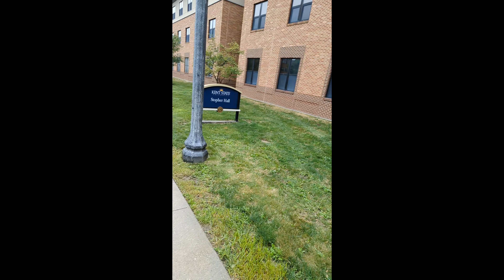welcome collage is in session! let's get use to the surrounding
not really I did not graduate high school yet but I am taking college classes so we will get take a tour of Kent State University. My dream college awesome, sorry I did not talk for majority of the video that's because they went out allow me to talk and I only got clips of what they would allow me to record thank you for watching Please like and subscribe